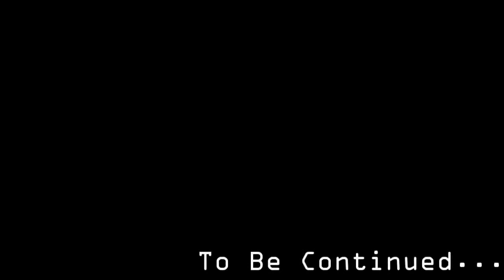Let's Play - XCOM: Enemy Unknown - Episode 50: Deconstruction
The foreman isn't gonna like this.